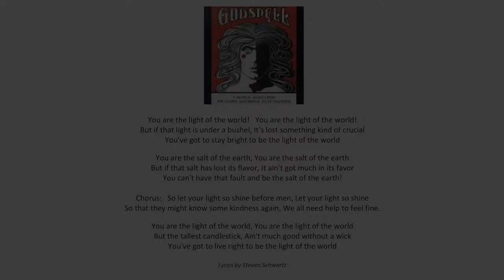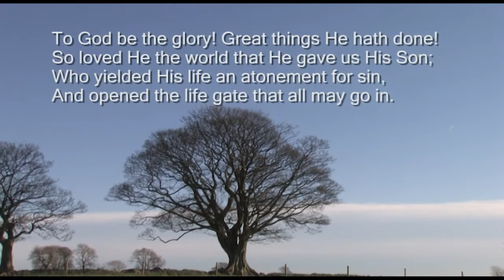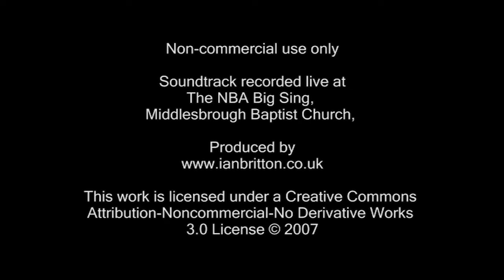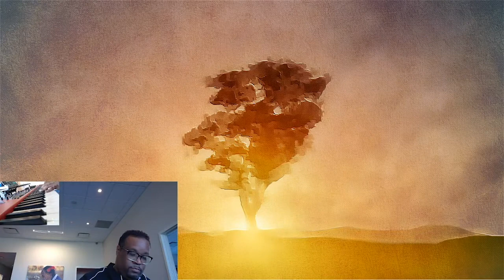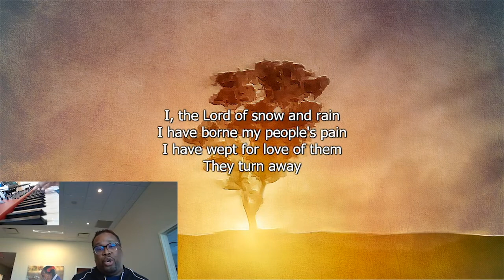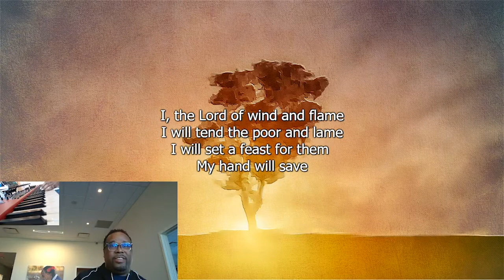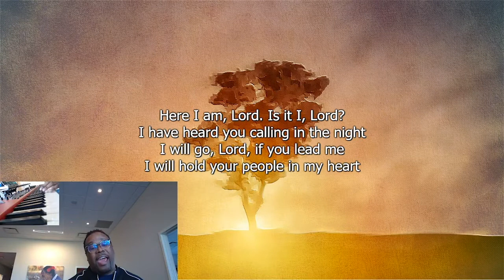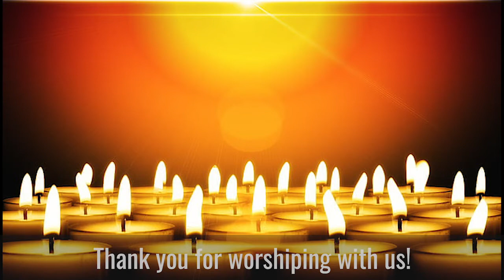Worship 9/13/20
What helps us let our light shine? Come listen, pray, sing, and offer your heart to God. Click "more" to find links to submit prayer requests, see the bulletin, or give online.